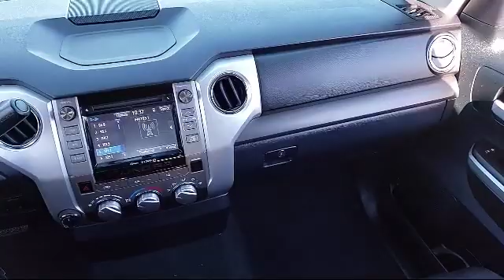2017 Toyota TUNDRA Double Cab SR5 Sacramento Roseville Elk Grove Folsom Stockton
2017 Toyota TUNDRA Double Cab SR5 Stock Number: F085223A Vin:5TFUY5F13HX591757.

Future Ford
650 Automall Drive